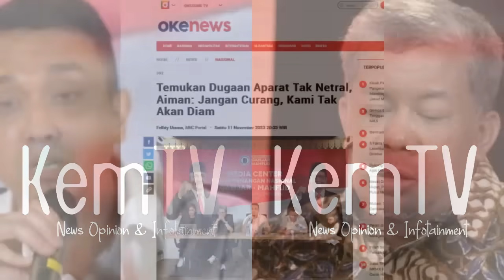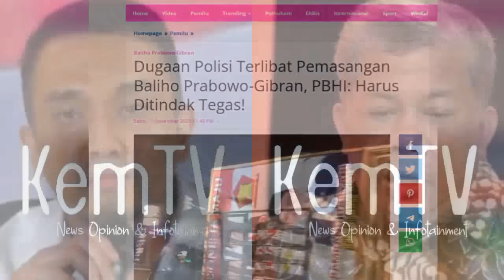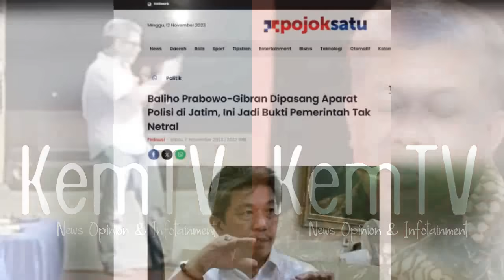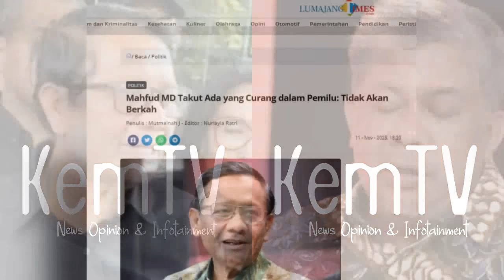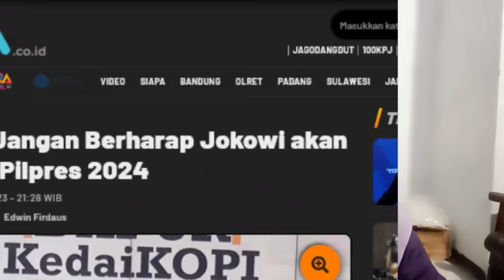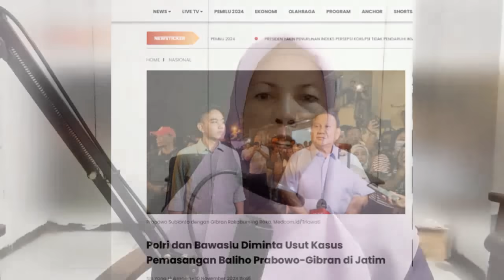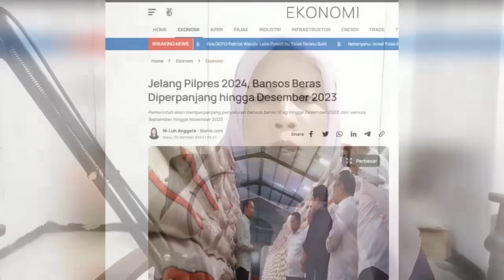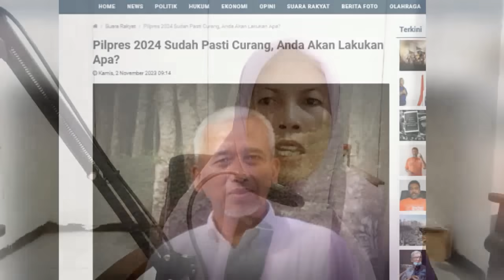Curang Teriak Curang❗Bantah Baliho Gibran Dipasang Aparat, Fahri Hamzah 'Dirujak' Aiman & Hensat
Curang Teriak Curang❗Bantah Baliho Gibran Dipasang Aparat, Fahri Hamzah 'Dirujak' Aiman Witjaksono & Hendri Satrio
Gambar wajah Calon Presiden Ganjar Pranowo yang terpacak di tiang listrik dicongkel Satuan Polisi Pamong Praja atau Satpol PP.  Berdasarkan video yang beredar, terlihat melintas truk bernomor polisi BK 8130 W. Sehingga peristiwa itu diduga terjadi di wilayah Medan, Sumatera Utara.

Dalam video berdurasi 40 detik yang diterima Tempo pada Sabtu siang, 11 November 2023, anggota Satpol PP tampak mengoyak dan mendongkel poster Ganjar Pranowo dengan linggis. Laki-laki berkaus Satpol PP dengan lengan pendek itu terlihat membersihkan poster-poster tertuliskan Ganjar untuk Semua: Tuanku, ya, Rakyat dari tiang-tiang listrik di jalanan.

Usai mencongkel poster Ganjar, laki-laki itu berlari kecil dengan tangan kiri memegang poster dan tangan kanan memegang linggis menuju truk yang berjalan pelan untuk diangkut. Tim Pemenangan Nasional (TPN) Ganjar-Pranowo memberikan konfirmasi atas video tersebut.

Todung Mulya Lubis Deputi Hukum Tim Pemenangan Nasional (TPN) Ganjar-Mahfud mengatakan, dirinya mengajak semua elemen bangsa untuk berjuang menjaga integritas pemilu dan pilpres 2024.

“Kita harus terus-menerus berteriak soal netralitas aparat. Satu-dua hari ini TPN Ganjar-Mahfud akan buka pos pengaduan. Kami akan pelajari case by case dengan melihat bukti-buktinya. Kami akan memprioritaskan laporan ke Kapolri,” kata Todung Mulya Lubis dalam konferensi pers dan diskusi media bertajuk Perusakan Baliho Ganjar di Sumut, yang digelar di Media Center TPN Ganjar-Mahfud, di Rumah Cemara 19, Menteng, Jakarta Pusat, Sabtu (11/11/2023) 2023.

Todung mengatakan, TPN Ganjar-Mahfud dalam waktu dekat akan meluncurkan pos pengaduan dan mengundang semua pihak untuk melapor ke call center netralitas aparat negara.